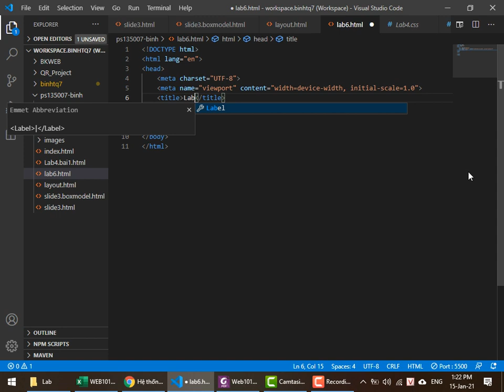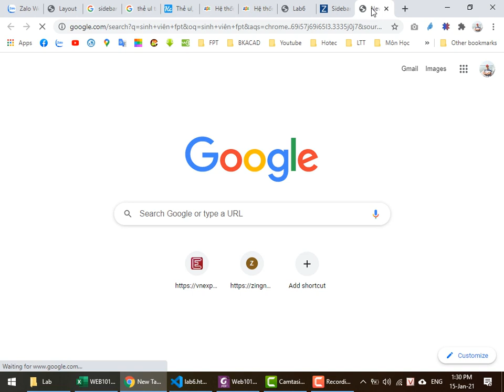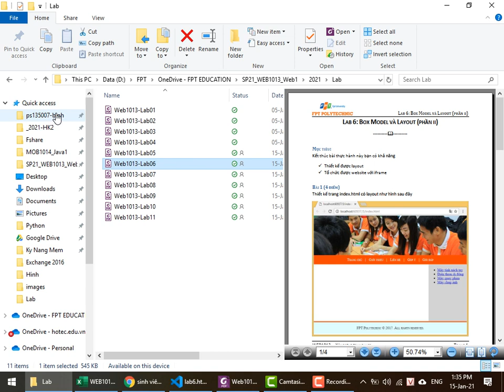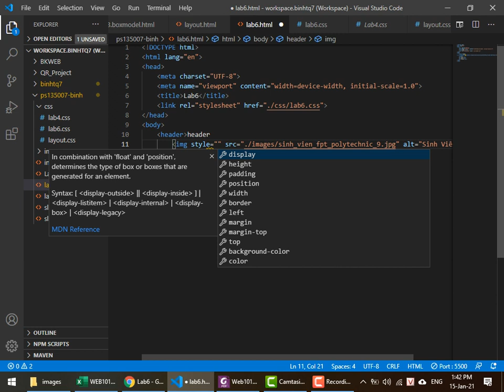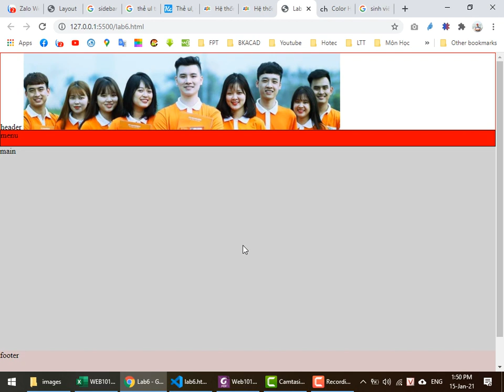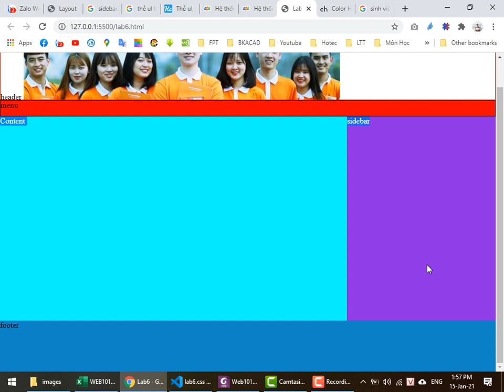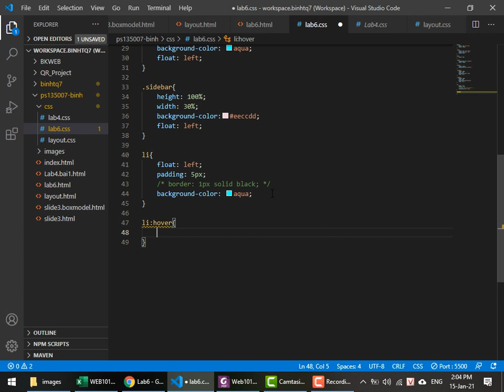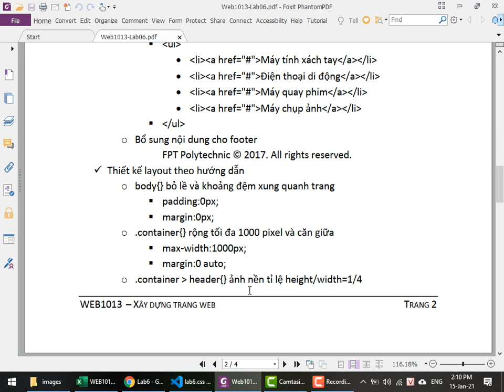WEB1013 Lab6 - Hướng dẫn xây dựng Layout Website với HTML và CSS